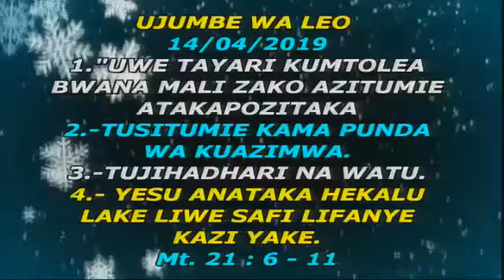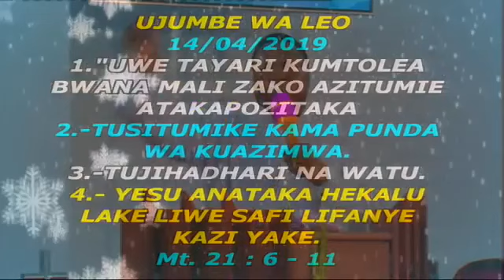MCH DANIEL MGOGO ''USITUMIKE KAMA PUNDA WA KUAZIMWA''